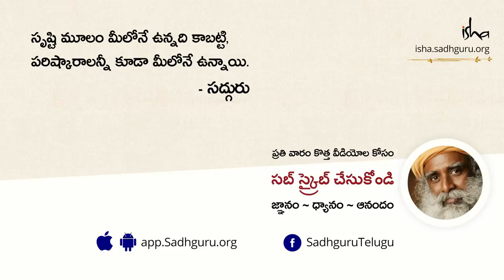ప్రతి ఒక్కరూ బ్రహ్మచారి కావాలా? Everyone Should Be A Brahmachari | Sadhguru | Telugu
బ్రహ్మచర్యం గురించి సద్గురు వివరిస్తూ అది కేవలం ఒక నిర్దిష్టమైన వస్త్రధారణకే పరిమితం కాదని, ప్రతీ ఒక్కరూ స్వభావ రీత్యా బ్రహ్మచారిగా ఉండాలని అంటున్నారు.